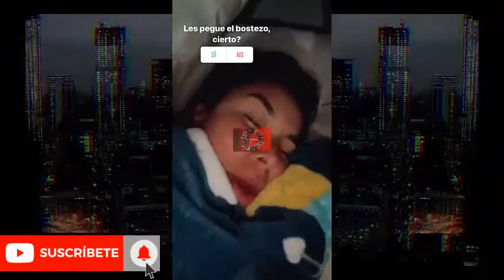Andrea Valdiri Y Su Hija -Corina Smith Cantando Karaoke - Dani Duke - Melisa Gutiérrez "Exclusivo"